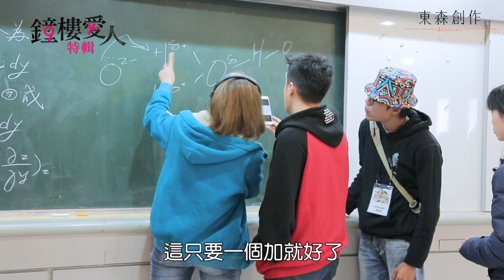【鐘樓愛人】20分鐘幕後特輯｜周湯豪 孟耿如 黃薇渟 張捷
你後悔過你的人生嗎？
如果可以給你重來一次的機會. 你最想改變的事是什麼？
由周湯豪、孟耿如、黃薇渟、張捷領銜主演

※ 每週六 晚間10點 ［台視］
※ 每週日 晚間10點 ［東森綜合台］

回青春期重修吧你！
人生，沒有如果
但＂如果＂年輕10歲你想改變什麼？

《鐘樓愛人》角色介紹：
時兆宇 / 周湯豪 飾
趙凱佳 / 孟耿如 飾
沈若比 / 黃薇渟 飾
李駿任 / 張捷 飾